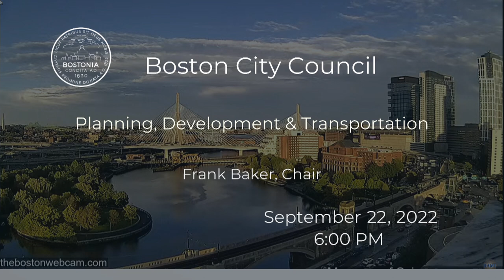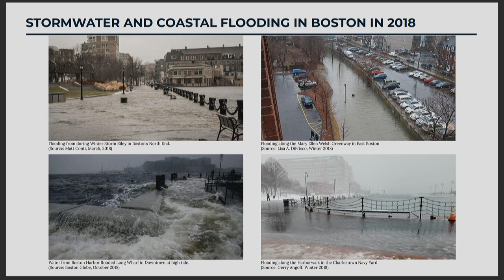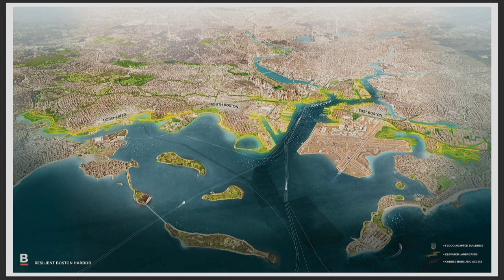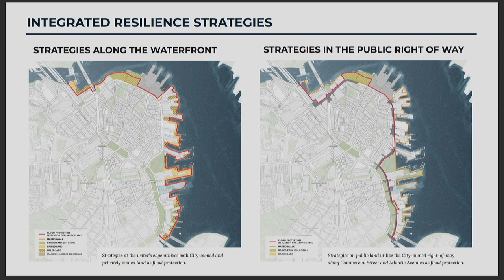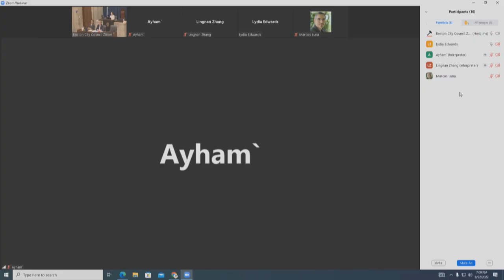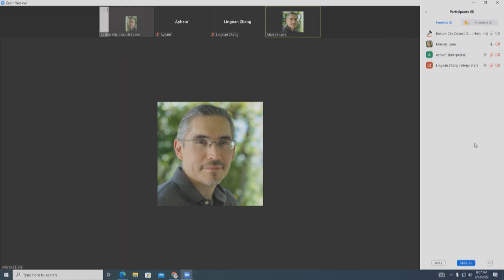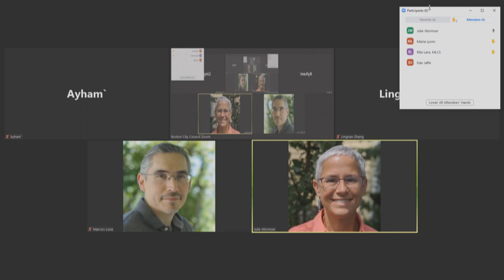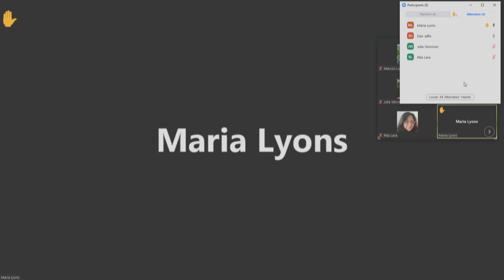Committee on Planning, Development & Transportation on September 22, 2022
Dockett #7022 - Hearing regarding a comprehensive, district-wide planning process for Boston's waterfront.